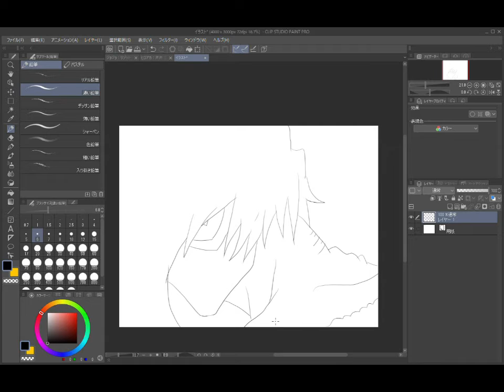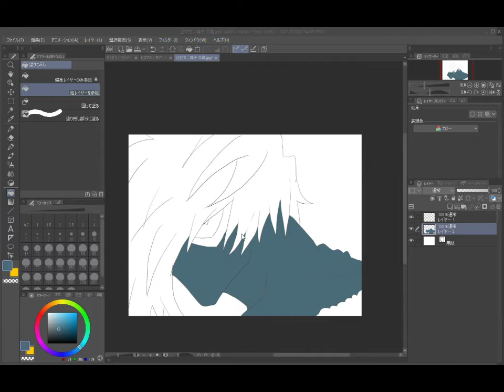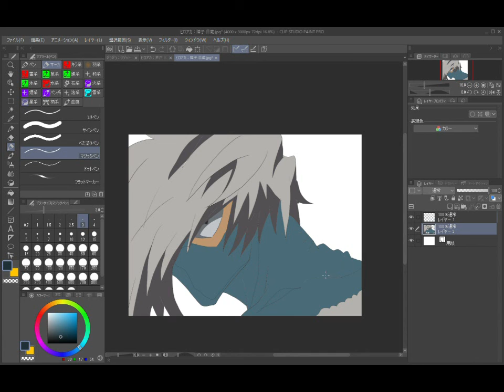ヒロアカ：障子 目蔵イラスト（Anime Drawing）